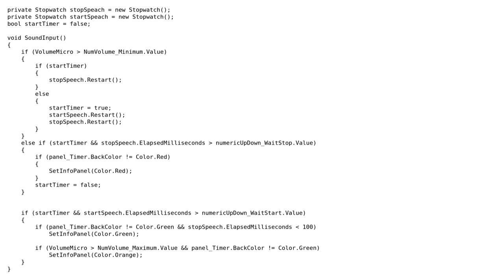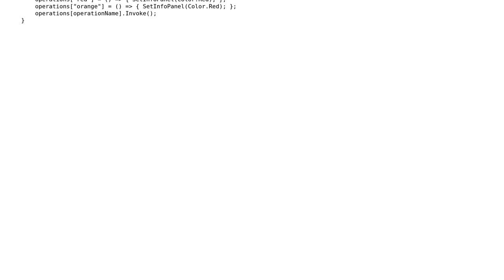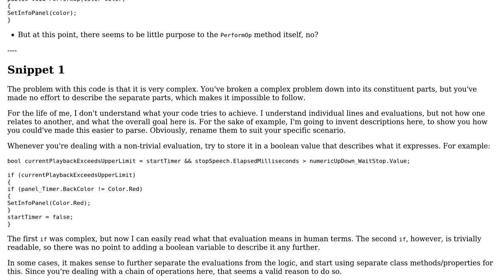Code Review: How to make this more readable with many if else?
With thanks & praise to God, and with thanks to the many people who have made this project possible! You are responsible for your own actions.